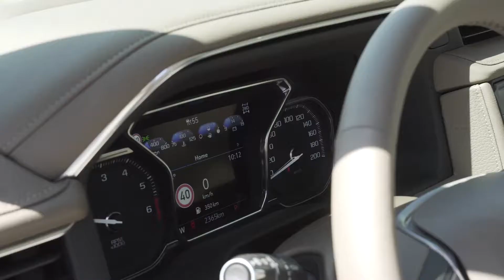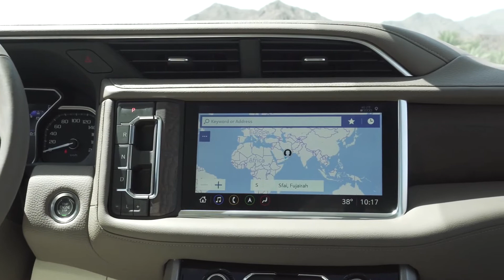2021 GMC Yukon – Best full-size family SUV [2021]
2021 GMC Yukon – Best full-size family SUV [2021]
💬 Welcome to SPEED TV↘
so that you receive a notification every time we upload or stream a video!
 ►HERE are presented the latest car models from the best manufacturers. Watch 2021 GMC Yukon – Best full-size family SUV [2021], because it will keep you up to date with many news in the automotive field.

The 2021 GMC Yukon and Yukon XL will retain their slightly premium position within GM's full-size SUV hierarchy in terms of price. The Yukon starts at $51,995 and the Yukon XL starts at $54,695, representing a $1700 upcharge compared with the related Chevy Tahoe and Suburban that were also redesigned for 2021.

The new GMC SUVs are only $100 more expensive than their predecessors, however, when comparing the base SLE models. The SLE comes standard with a 355-hp, 5.3-liter V-8 engine, rear-wheel drive, and a 10-speed automatic. Four-wheel drive is a $3000 extra on all trim levels except for the off-road-oriented AT4, which comes standard with 4WD and costs $66,095 for the Yukon and $68,795 for the Yukon XL.

Starting at $69,695 for the Yukon and $72,395 for the Yukon XL, the Denali is the top-dog trim level and comes standard with a 420-hp 6.2-liter V-8. The Denali has a nicer interior (pictured) and also offers all manner of option packages that add equipment such as a panoramic sunroof, 22-inch wheels, an air suspension, and rear-seat entertainment screens. A loaded Yukon XL Denali with all the bells and whistles tops out at just above $87,000.

GMC will also offer a turbo-diesel 3.0-liter inline-six in certain Yukon models eventually that promises better fuel efficiency, but the company hasn't announced pricing for that engine option yet.